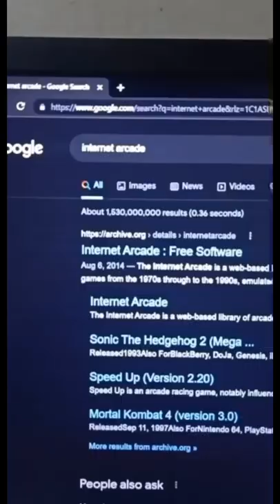Internet arcade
The Internet Arcade is a web-based library of arcade (coin-operated) video games from the 1970s through to the 1990s, emulated in JSMAME, part of the JSMESS software package.